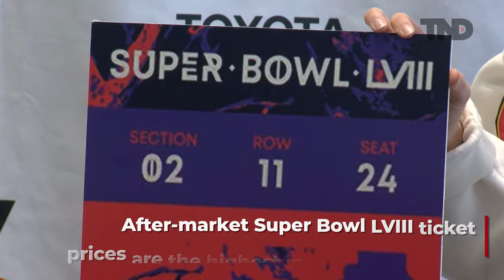Taylor Swift causing record-setting Super Bowl ticket prices?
Super Bowl LVIII is boasting record-setting ticket prices, soaring at over $9,000 on average. Interestingly, the second highest ticket prices for a Super Bowl came in 2020, the last time these two teams met.

What do you think is causing the sudden skyrocket? Ticket Scarcity? Taylor Swift effect?

TND covers content from Sinclair's stations in:
Abilene-San Angelo, TX : KTXS
Albany, GA : WFXL
Albany, NY : WRGB
Amarillo, TX : KVII
Asheville, NC : WLOS
Austin , TX : KEYE
Bakersfield, CA : KBAK/KBFX
Baltimore : WBFF
Beaumont, TX : KFDM/KBTV
Birmingham, AL : WBMA
Boise, ID : KBOI/KYUU
Bristol, VA : WCYB
Cedar Rapids, IA : KGAN/KFXA
Champaign, IL : WCCU
Charleston, SC : WCIV
Charleston, WV : WCHS/WVAH
Chattanooga, TN : WTVC
Cincinnati, OH : WKRC/WSTR
Columbia, SC : WACH
Columbus, OH : WSYX/WTTE
Dayton, OH : WKEF/WRGT
El Paso, TX : KFOX/KDBC
Eugene, OR : KVAL/KMTR
Eureka, CA : KAEF
Flint, MI : WEYI/WBSF
Fresno, CA : KMPH
Gainesville, FL : WGFL
Green Bay, WI : WLUK
Greenville-New Bern, NC : WCTI
Harlingen, TX : KGBT
Harrisburg, PA : WHP
Jefferson City, MO : KRCG
Johnstown, PA : WJAC
Kalamazoo-Grand Rapids, MI : WWMT
Kirksville-Ottumwa, IA : KTVO
Las Vegas, NV : KSNV
Lewiston, ID : KLEW
Lincoln, NE : KHGI/KWNB
Little Rock, AR : KATV
Lynchburg, VA : WSET
Macon, GA : WGXA
Medford, OR : KTVL
Mobile, AL : WPMI
Myrtle Beach, SC : WPDE
Nashville, TN : WZTV
Oklahoma City : KOCB/KOKH
Pasco, WA : KEPR
Pensacola, FL : WEAR/WFGX
Portland, ME : WGME/WPFO
Portland, OR : KATU/KUNP
Providence, RI : WJAR
Quincy-Hannibal, IL : KHQA
Redding-Chico, CA : KRCR
Reno, NV : KRNV/KRXI
Rochester, NY : WHAM
Salt Lake City : KUTV
San Antonio, TX : KABB/WOAI
Savannah, GA : WTGS
Seattle, WA : KOMO/KUNS
Sioux City, IA : KMEG/KPTH
South Bend, IN : WSBT
Springfield, IL : WICS
Steubenville, OH : WTOV
Syracuse, NY : WSTM
Toledo, OH : WNWO
Traverse City, MI : WPBN
Tulsa, OK : KTUL
Washington DC : WJLA
West Palm Beach, FL : WPEC
Wilkes-Barre, PA : WOLF
Yakima, WA : KIMA